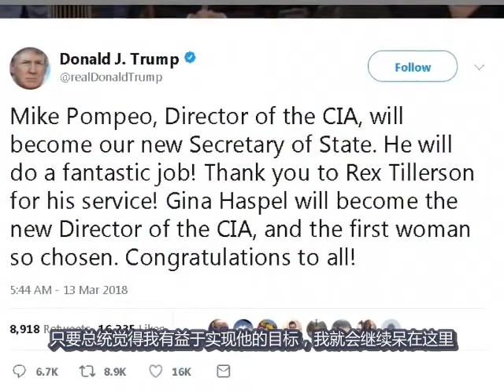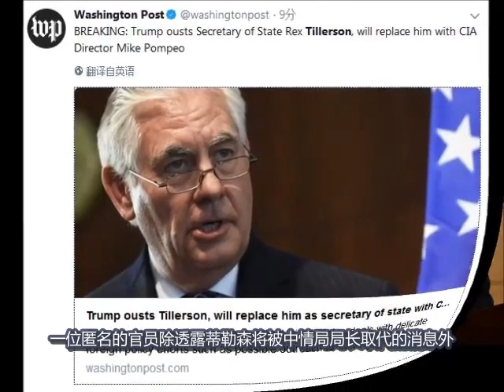重磅！特朗普团队核心人物被炒鱿鱼了！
特朗普与蒂勒森不合早已是人尽皆知。曾是埃克森美孚首席执行官的蒂勒森在刚刚过去的一年多过的并不轻松，与特朗普共事把他弄得焦头烂额。